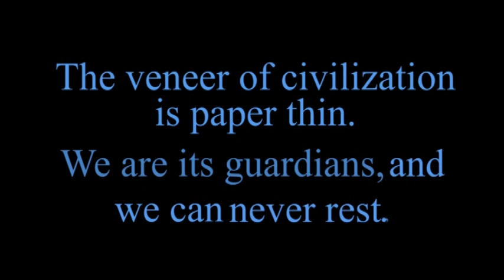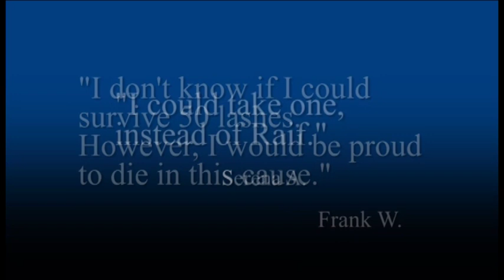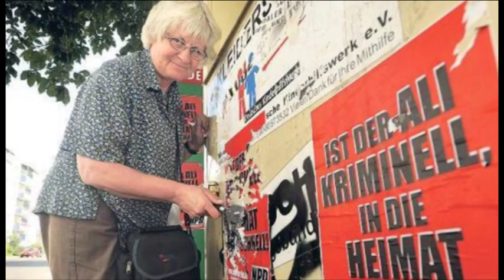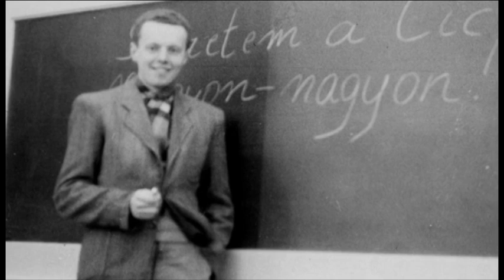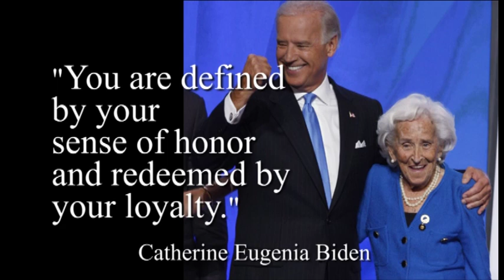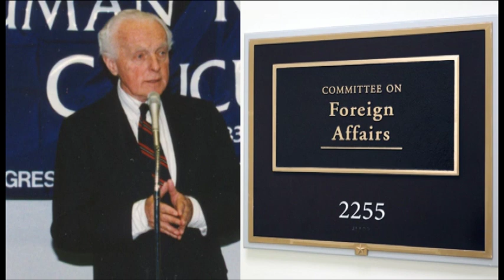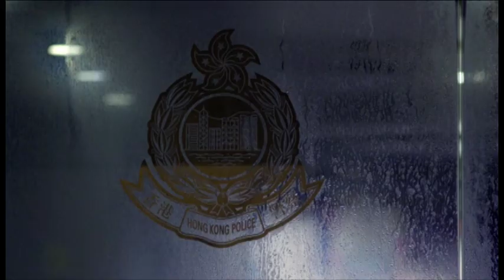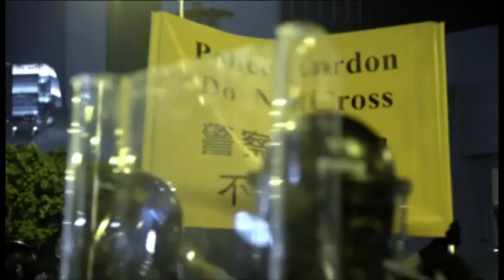The Lantos Foundation for Human Rights and Justice’s 10th Anniversary Gala Celebration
The Lantos Foundation for Human Rights and Justice’s 10th Anniversary Gala Celebration was held on DECEMBER 5, 2018, in Washington, DC at the Willard Hotel.

Celebrating the Human rights legacy of Congressman Tom Lantos and those who now continue the fight.

The evening honored Vice President Joe Biden, the Inaugural Recipient of the Decennial Lantos Legacy Award, and Joshua Wong, recipient of the 2018 Tom Lantos Human Rights Prize.